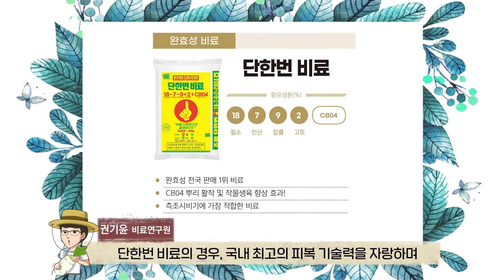벼농사의 시작, 밑거름, 비료의 선택, 단한번으로 끝나는 비료 추천! 조비 단한번비료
✔ 오늘의 영상 소개
00:00 인트로
00:13 수도용 비료 대표 제품 단한번비료, 왜 좋은가?
01:05 단한번 조생종vs중만생종 비료 차이는?

[ 비료에 대한 모든 것! 단한번비료TV ]